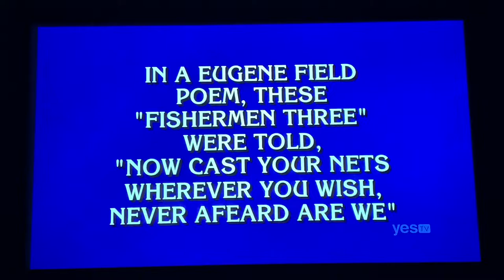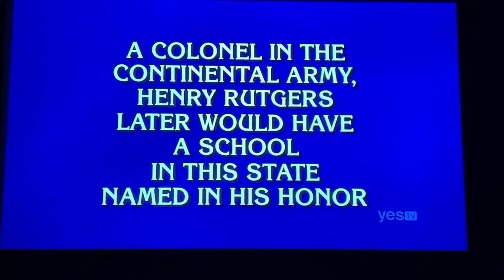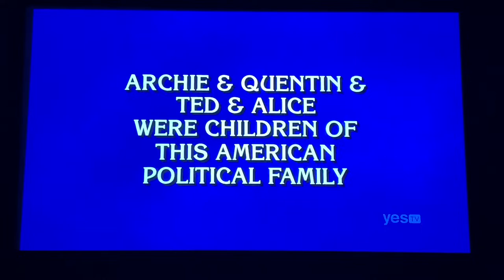Double Jeopardy, Mattea Roach DAY 16 - 2nd & 3rd Daily Double (4/26/22)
What the freakin’ heck was that 2nd Daily Double?? Lol that was 11 blanks instead of 3 😂